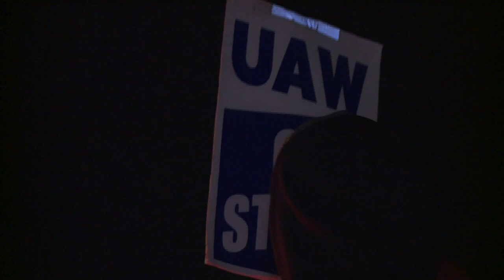The Illinois restaurant determined to feed John Deere strikers, every week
Since the John Deere strike began in Oct., Maria's Pizza in Colona, IL, has donated hundreds of dollars worth of food to picketers, despite the restaurant's own tough year.